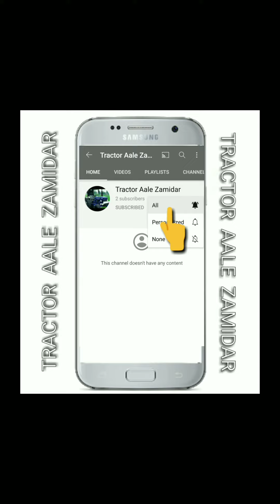New Holland 3630 Modified with Big Tyres | 3630 Special Edition | Farmtrac 60 | Farmtrac 60 EPI